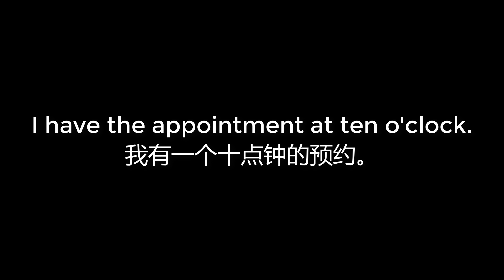00020 I have the appointment at ten o'clock 我有一个十点钟的预约。